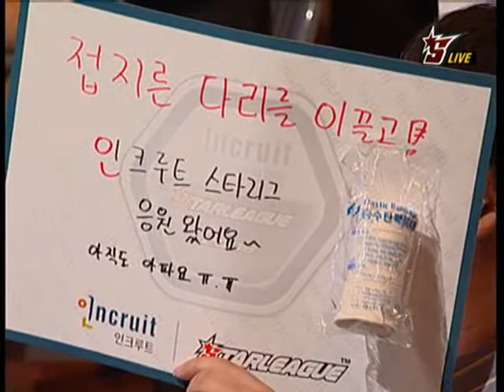Incruit 2008 OSL SangHo vs JoJoBa 2008-08-13 @ Return of t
SangHo (Protoss)
- Name: 신상호 (Shin Sang Ho)
- Team: eSTRO

 vs

JoJoBa (Zerg)
- Name: 김대겸 (Kim Dae Kyum)
- Team: (retired)

League: 2008 Incruit OnGameNet Starleague

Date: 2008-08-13